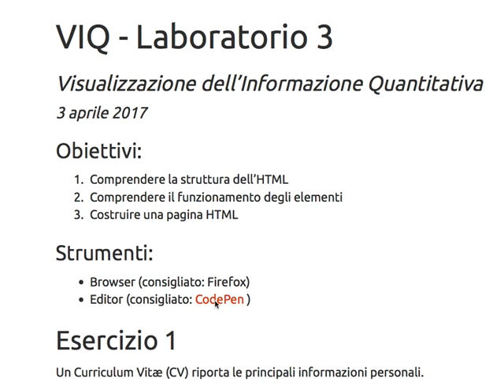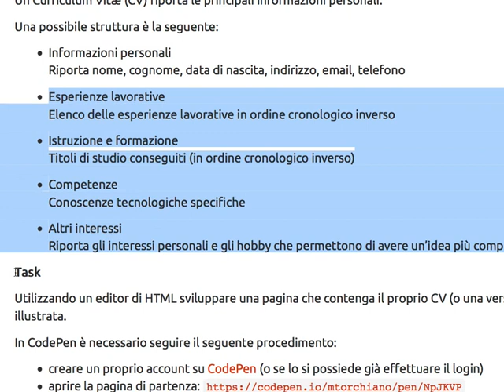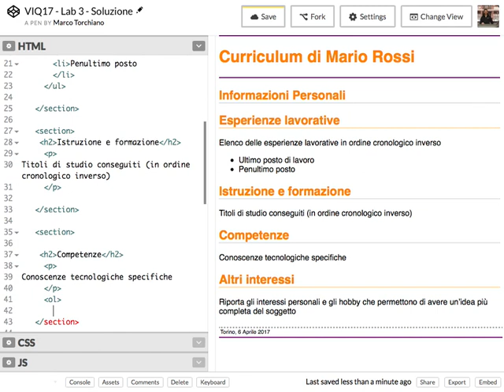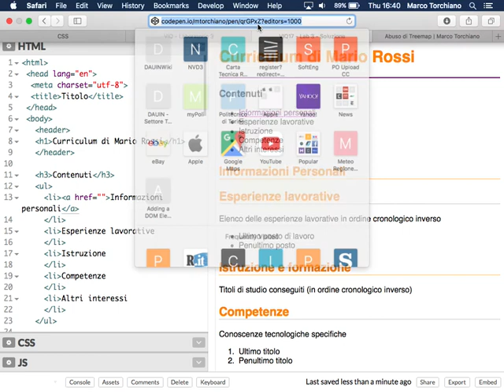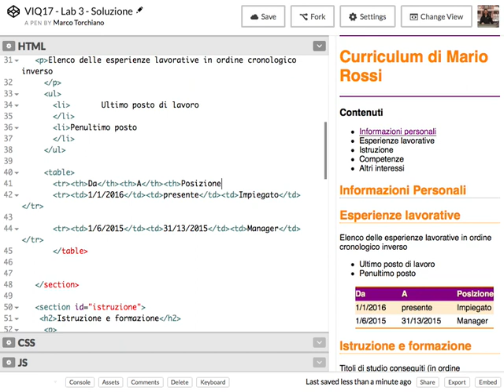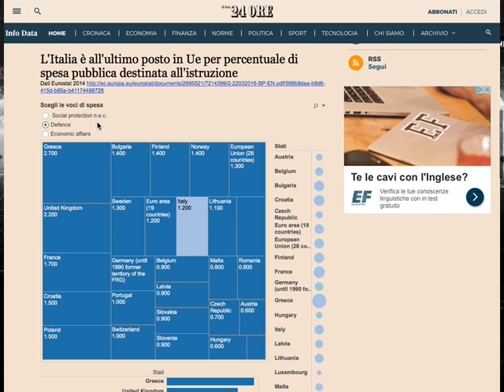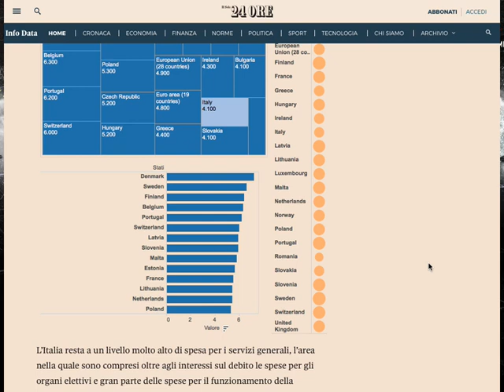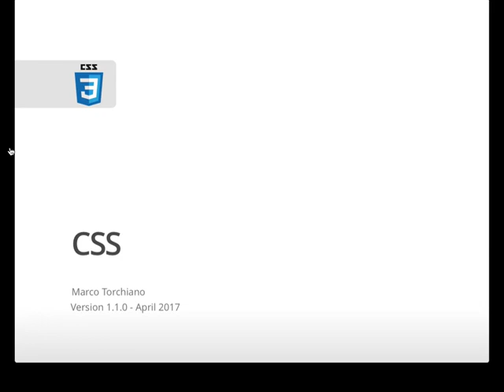VIQ20170406a - HTML 5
Uso elementi base di HTML5 (soluzione laboratorio)